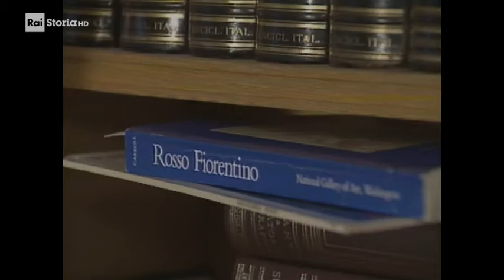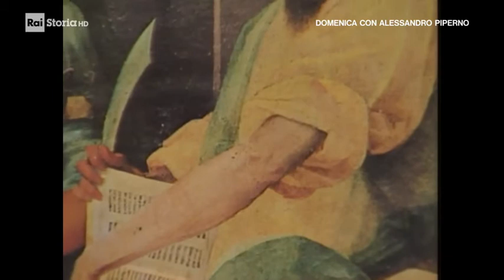Federico Zeri e Rosso Fiorentino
Da  "A tu per tu con l'opera d'arte" di Franco Simongini